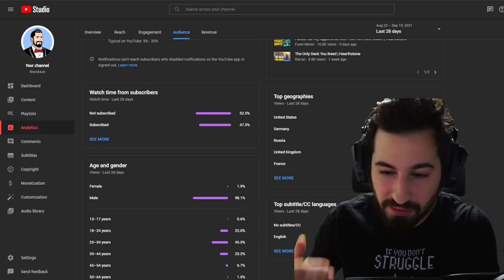It's AMAZING How This Isn't A Meme Anymore! | Hearthstone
Freeze Shaman is absolutely no joke anymore. What everyone thought would forever be a meme is now amazing in this Hearthstone Fractured In Alterac Valley Meta.

📝Deck Codes📝

PC Deck Code:
### Custom Shaman
# Class: Shaman
# Format: Standard
# Year of the Gryphon
# 2x (1) Devolving Missiles
# 2x (1) Windchill
# 2x (2) Auctionhouse Gavel
# 1x (2) Bolner Hammerbeak
# 2x (2) Frostbite
# 2x (2) Sleetbreaker
# 2x (2) Wandmaker
# 2x (3) Brilliant Macaw
# 1x (3) Instructor Fireheart
# 1x (3) Rustrot Viper
# 2x (3) Serpentshrine Portal
# 2x (3) Snowblind Harpy
# 2x (4) Multicaster
# 2x (4) Wildpaw Cavern
# 2x (6) Snowfall Guardian
# 1x (7) Bearon Gla'shear
# 1x (7) Mutanus the Devourer
# 1x (8) Bru'kan of the Elements

Freeze Shaman | Standard Hearthstone | Fractured In Alterac Valley